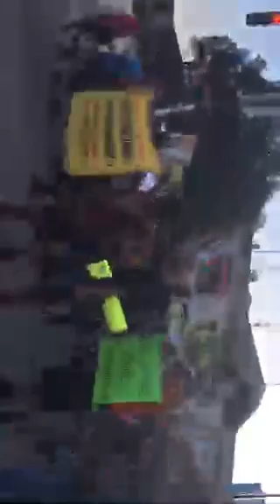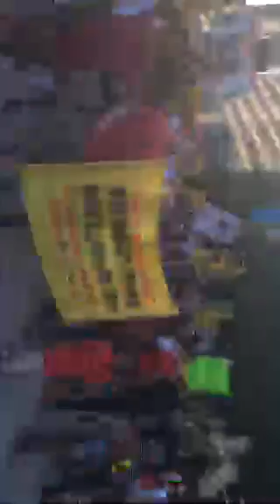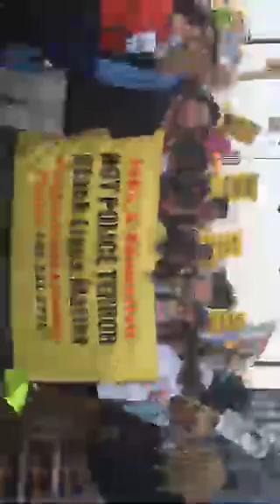Protest taking over Pratt Street, Baltimore | Black Lives Matter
◄◄ Protesters taking over Pratt Street to protest police killings. Pratt Street, Baltimore | Black Lives Matter